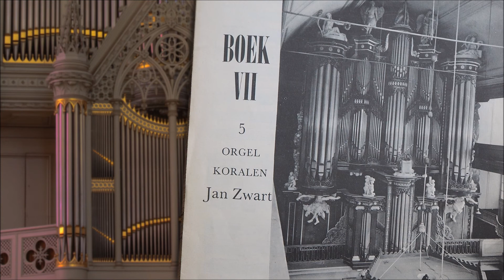Jan Zwart - 'O God'lijk Lam, onschuldig' en 'O Hoofd, vol bloed en wonden'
De bewerking van Jan Zwart over 'O God'lijk Lam, onschuldig' en 'O Hoofd, vol bloed en wonden', gespeeld op het orgel van de Domkerk in Utrecht (via Hauptwerk).